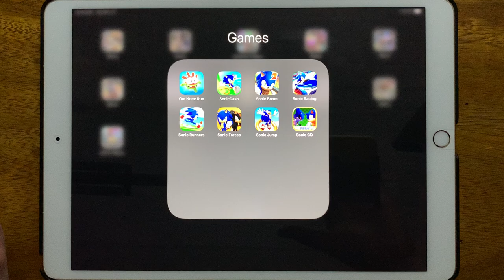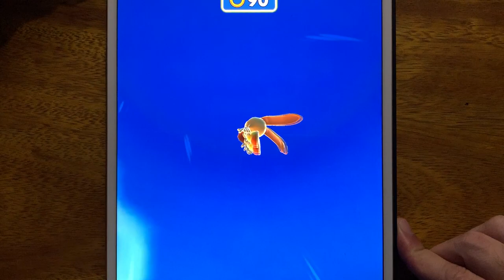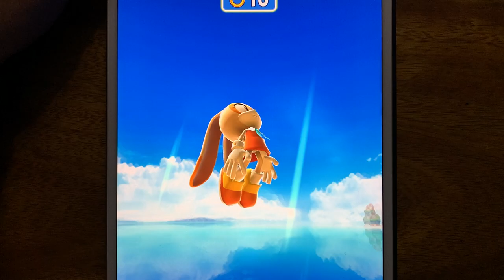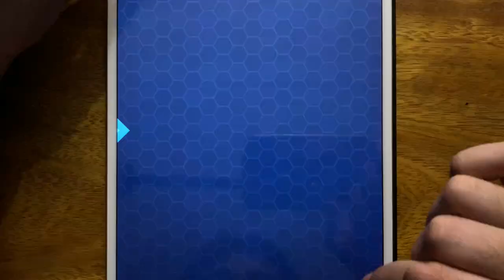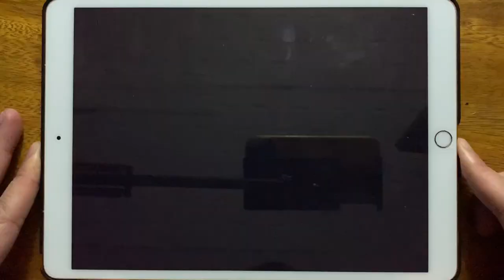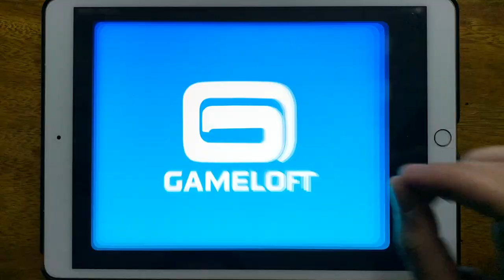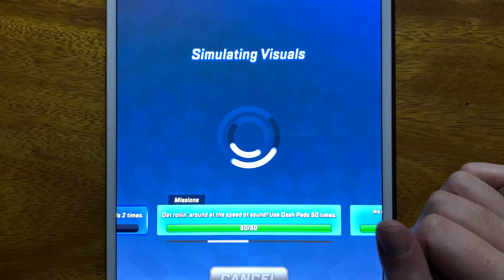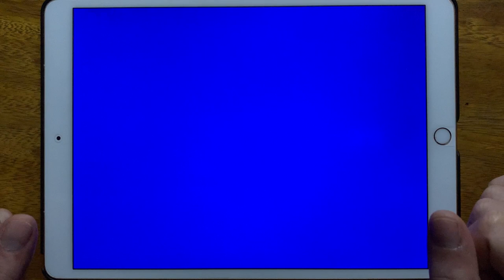Om Nom Run, Sonic Dash, Sonic Boom 2, Sonic Racing, Sonic Runners, SOnic Forces, Sonic Jump,Sonic CD